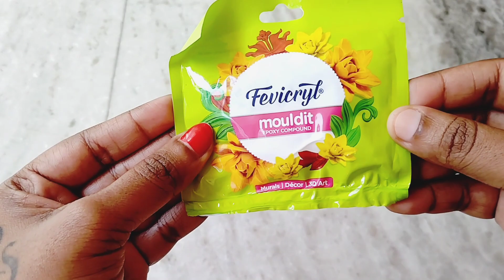ഒരു സൂത്രം ഉണ്ടേ.. 😱😱 Fuse ആയ Bulb ഉണ്ടോ? കിടിലൻ idea 🔥